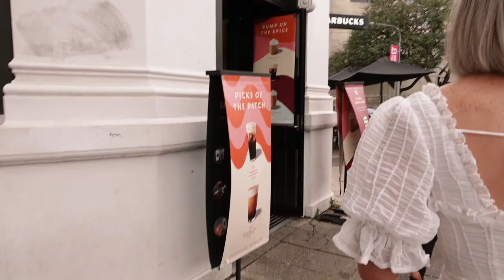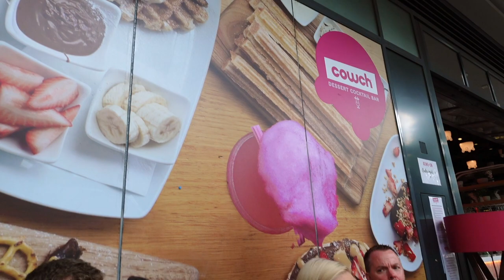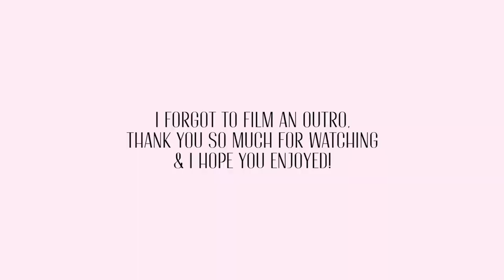WEEKEND VLOG: DIY Backdrop 📸 Buying Louboutin Shoes💰 NEW Apple Device 💻 Father's Day in the City!🛍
Use the code KATRINA for a free deluxe applicator mitt with any mousse purchase!

🦋 ABOUT ME...

My name is Katrina West and I am a 23 year old Australian content creator! I love all things fashion, beauty and self-care and aim to spread this through tutorials, reviews and vlogs on my channel! I hope you enjoy my videos!